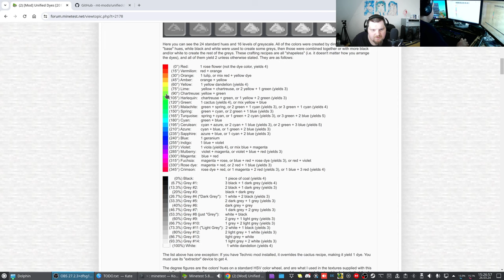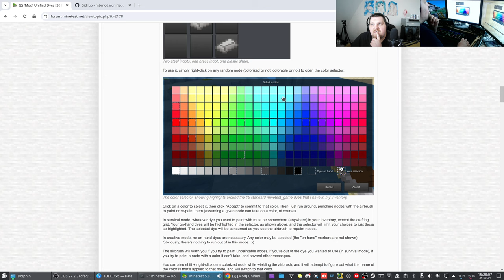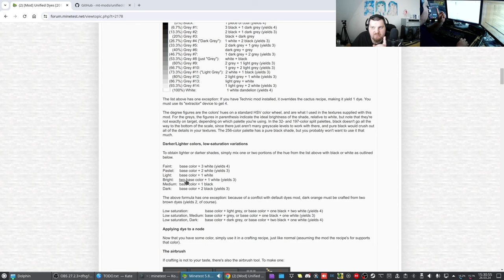Let´s Play Minetest - German-Creative-server ( Minecraft orientiertes Spiel ) #414